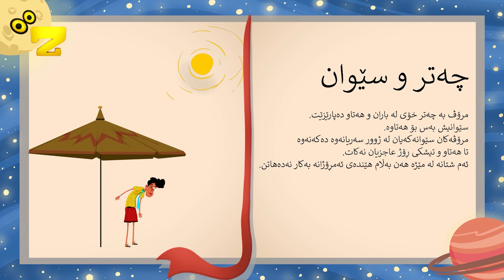Zarok TV - Celo û Darkutok [سۆرانی] - [SORANÎ] - چەتر و سێوان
چەتر و سێوان
مرۆڤ بە چەتر خۆی لە باران و هەتاو دەپارێزێت. سێوانیش بەس بۆ هەتاوە. مرۆڤەکان سێوانەکەیان لە ژوور سەریانەوە دەکەنەوە تا هەتاو و تیشکی ڕۆژ عاجزیان نەکات.
ئەم شتانە لە مێژە هەن بەڵام هێندەی ئەمڕۆژانە بەکار نەدەهاتن.